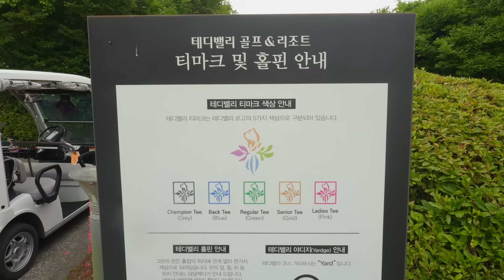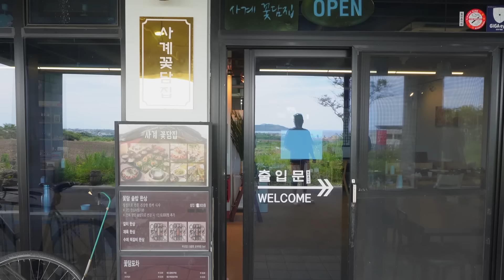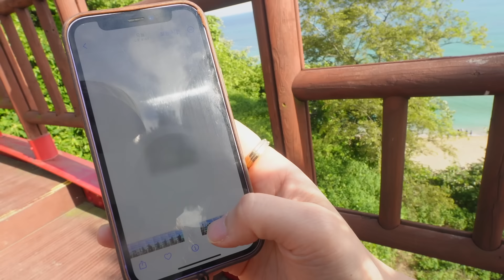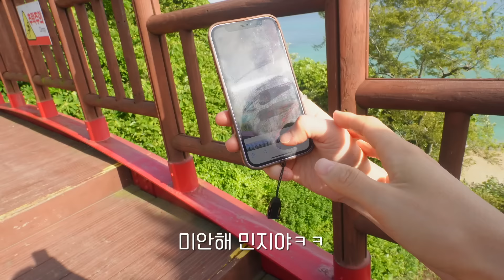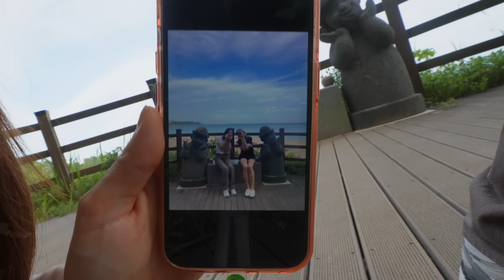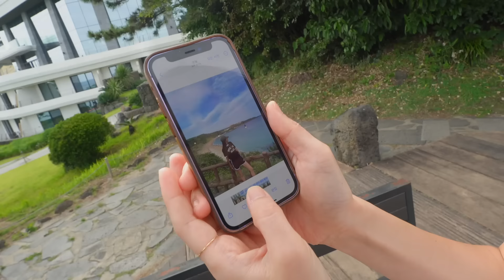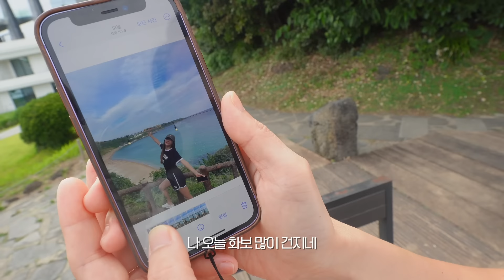[ENG][별의별 일상] 골프도 먹는 것도 노는 것도 다 하는 일요일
토요일 브이로그 영상에서 약속했던
일요일 브이로그를 들고 왔습니다~

날씨가 너무 좋아서
시선이 닿는 모든 곳이 아름답더라고요ㅎㅎ
괜히 설레고 기분 좋은 하루였습니다

제 하루를 완벽하게 만들어준 제주의 날씨처럼
제 영상이 여러분의 하루에
조금의 기쁨이 되길 바래요...♡

그럼 우리 또 만나요!